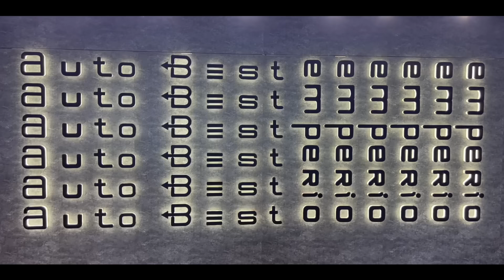LESS DRIVEN LUXURY CARS FOR SALE | UNREGISTERED CARS | AUTOBEST EMPERIO NEW SHOWROOM🔥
Helllo Guyys
                   So wats up my YouTube family, this is your friend Mohit back with another Vlog, in this Vlog I am gonna show you collection of Delhi No.1 dealer that is your AUTOBEST EMPERIO , they have the best stock in New Delhi, so check out the new cars collection of the brand AUTOBEST EMPERIO, so guys if you like the video don’t forget to subscribe the channel & give a thumbs up to the video
                                                                            THANKS

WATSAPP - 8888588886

SHOWROOM ADDRESS

AUTOBEST EMPERIO

C-4, FIRST FLOOR, RAJOURI GARDEN, RING ROAD, NEXT TO BMW SHOWROOM, DELHI, INDIA